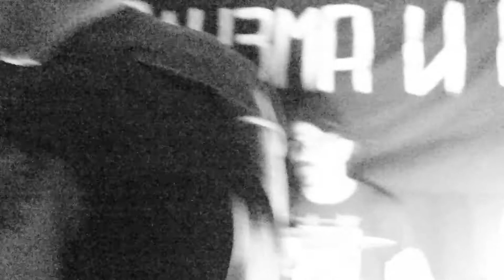Vršnjačko Nasilje 26.03.2022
Akab Okretnica , Beograd